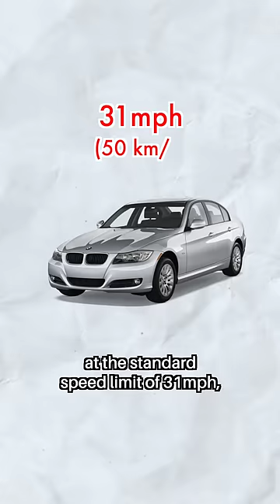Is This Fair??